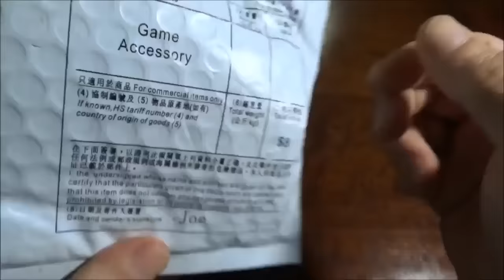Unboxing Fore Grip Magpul AFG-1